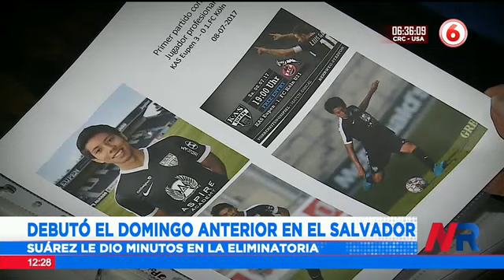Carlos Martínez da sus primeros pasos con la Selección Nacional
El futbolista costarricense Carlos Martínez se ha ganado un lugar en la Selección Nacional y este miércoles podría ser titular en el partido contra Estados Unidos.